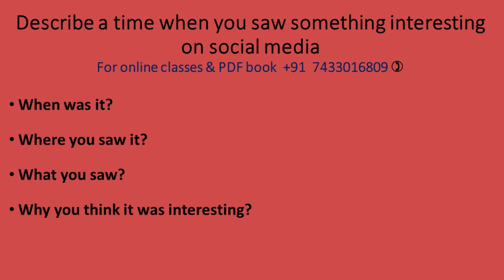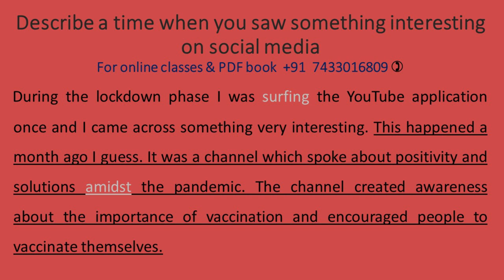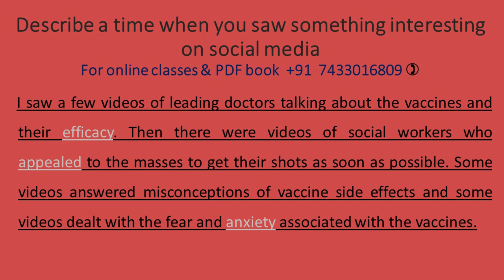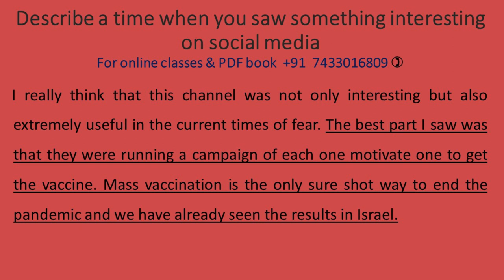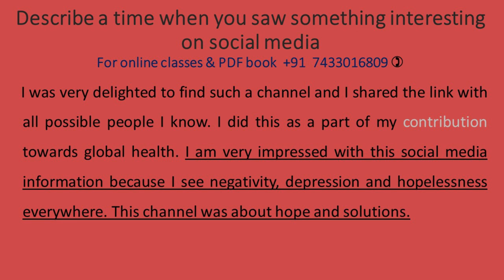Describe a time when you saw something interesting on social media Jan to April 2022 IELTS Speaking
January to April   2022

Link for follow up questions